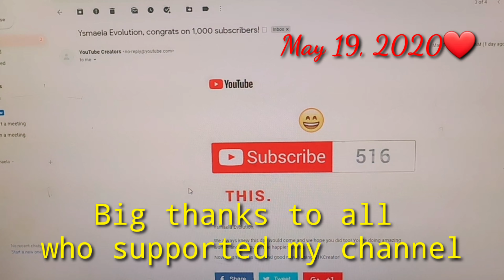My new intro -The engine that roars to my channel.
Thank you very much to all the viewers & to my fellow colleagues who supported all the way to my channel.God bless us All.